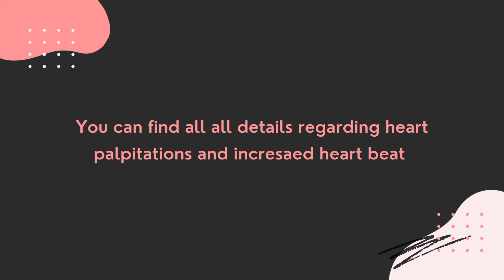Do watch this video for all your worries for heart related illness.